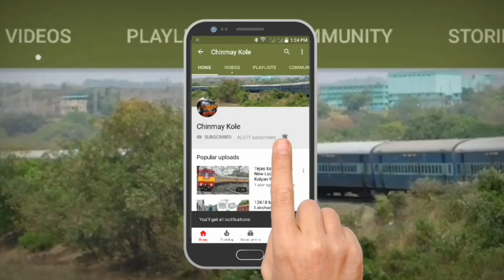Mumbai To Bhagat Ki Kothi : Full Journey : 22965 BDTS - BGKT Express : Indian Railways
MUMBAI (MAHARASHTRA) TO BHAGAT KI KOTHI (JODHPUR) (RAJASTHAN) : FULL TRAIN JOURNEY : 22965 BANDRA TERMINUS - BHAGAT KI KOTHI SUPERFAST EXPRESS : LOCOMOTIVE CHANGE FROM ELECTRIC LOCOMOTIVE BRC WAP7 TO DIESEL LOCOMOTIVE SBI WDP4D AT AHMEDABAD JUNCTION : 3 AC / 3 TIER AC COACH INTERIORS : INDIAN RAILWAYS.

22965/Bandra Terminus - Bhagat Ki Kothi SF Express (PT)
मुंबई वांद्रे टर्मिनस - भगत की कोठी सुपर फास्ट एक्सप्रेस     मुंबई बांद्रा टर्मिनस - भगत की कोठी सुपर फास्ट एक्सप्रेस
BDTS/Bandra Terminus -- BGKT/Bhagat ki Kothi

The 22965 / 66 Bandra Terminus - Bhagat Ki Kothi Express is a superfast train belonging to Indian Railways - Western Railway zone that runs between Bandra Terminus & Bhagat Ki Kothi in India.
It operates as train number 22965 from Bandra Terminus to Bhagat Ki Kothi and as train number 22966 in the reverse direction serving the states of Maharashtra, Gujarat & Rajasthan.
When it was introduced, it ran up to Jodhpur Junction. Later it was moved to Bhagat Ki Kothi station.
The 22965 / 66 Bandra Terminus - Bhagat Ki Kothi Express presently has 1 AC 2 cum AC 3 tier, 2 AC 3 tier, 14 Sleeper Class, 3 2nd Class seating General Unreserved & 2 End-on Generator coaches. It does not carry a Pantry car coach.
The 22965 Bandra Terminus - Bhagat Ki Kothi Express covers the distance of 931 kilometres in 16 hours 55 mins (55 km/hr) & in 17 hours 05 mins as 22966 Bhagat Ki Kothi - Bandra Terminus Express (55 km/hr).
The 22965 / 66 Bandra Terminus - Bhagat Ki Kothi Express runs from Bandra Terminus via Surat, Vadodara Junction, Ahmedabad Junction, Abu Road to Bhagat Ki Kothi.
The train share its rake with 22971/22972 Bandra Terminus - Patna Weekly Superfast Express.
Earlier, the train was hauled end to end by a Vatva based WDM 3A locomotive.
It is now hauled by a Vadodara based WAP 4 or WAP 5 locomotive between Bandra Terminus and Ahmedabad Junction handing over to a Sabarmati based WDP 4 which powers the train for the remainder of its entire journey.

Schedule
Train Number  Station Code  Departure Station  Departure Time Departure Day  Arrival Station  Arrival Time  Arrival Day
22965  BDTS  Bandra Terminus  23:55 PM  Fri  Bhagat Ki Kothi 16:50 PM  Sat
22966  BGKT  Bhagat Ki Kothi  19:40 PM  Sat  Bandra Terminus 12:45 PM  Sun

Bhagat Ki Kothi railway station is a railway station on the North Western Railways network in the state of Rajasthan. It is located approximately 3 km from Jodhpur Junction.
The station is the point of origin of the Thar Express , an international train that connects Karachi , Pakistan to Jodhpur , India.
In February 2006, the station was revived after a period of 41 years. In the meantime the lines on both sides had been converted from metre gauge to broad gauge. This enabled the train to run from the border right up to Karachi, which was not possible earlier because there would be a change of gauge in between, either at Hyderabad or Mirpur Khas. The Thar Express is the oldest route, however, because it was damaged in the war[clarification needed] it remained closed for 41 years. Upon restoration it became the new train service between the two countries.
Jodhpur–Bikaner Railway was merged with the Western Railway on 5 November 1951. Later North Western Railway came into existence on 1 October 2002.
A Diesel Loco Shed, Bhagat Ki Kothi which was established in 1972 is located close by the station that houses 160+ EMD locomotives , including 19 WDP-4 , 90+ WDG-4 , 19 WDP-4B , 30+ WDP-4D & 1 WDG-4D.

Mumbai Bandra Terminus (station code: BDTS) also known as Vandre Terminus (in Marathi)is a railway terminus in Bandra from where trains bound for Northern India and Western India are scheduled regularly. It was built in the 1990s to decongest the main Mumbai Central station. It is one of the five railway terminus within Greater Mumbai. The other four terminals are – Chhatrapati Shivaji Terminus, Mumbai Central, Lokmanya Tilak Terminus and Dadar. It is close to Bandra Kurla Complex, a commercially important part of Mumbai as well as Mumbai Airport.